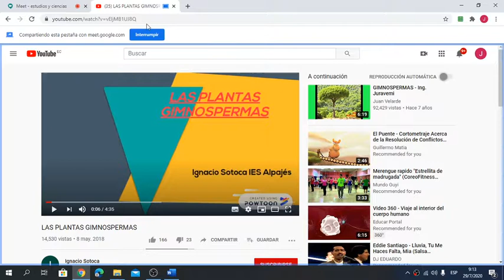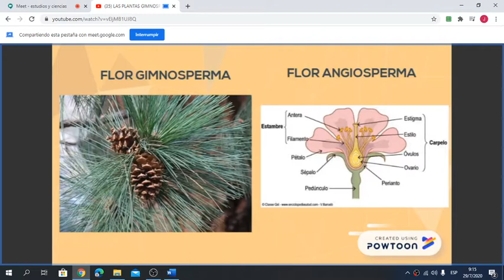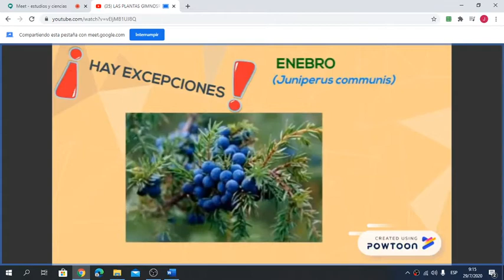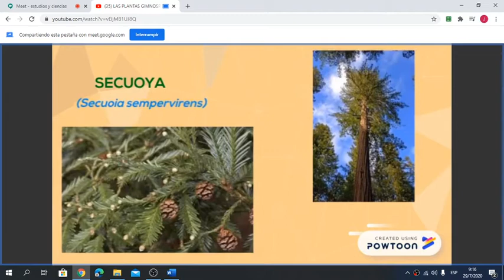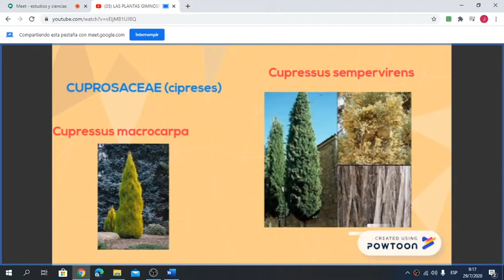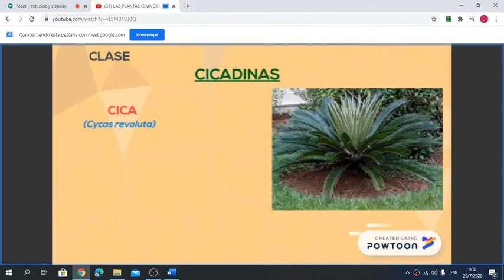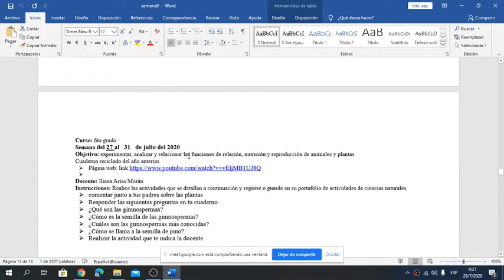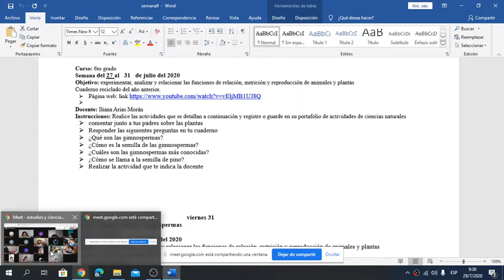2020 07 29 Ciencias Naturales Miss Iliana